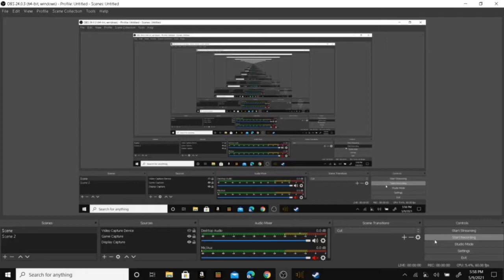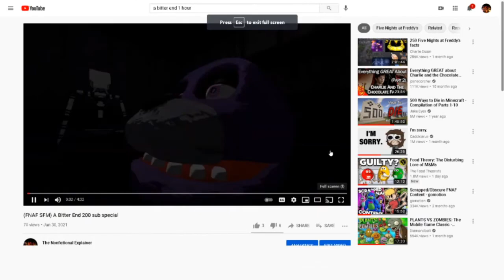(fnaf sfm) A bitter end (1 hour)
decide to make this an hour since it would be the only one